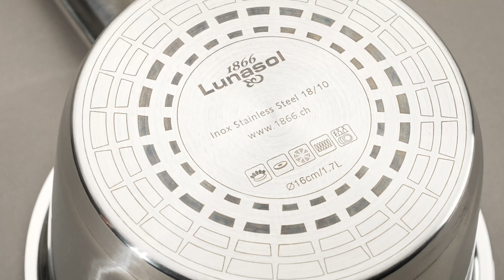Merkur Lunasol Pfannenset mit Glas-Deckel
Praktisches Bratpfannenset aus Edelstahl mit Glasdeckeln. Die konische Form und der Sandwichboden sorgen für unbeschwertes Kochvergnügen. Auch das zeitlose Design und die stilvolle Optik überzeugen. Hochwertiges Material garantiert eine lange Lebensdauer. Die einfache Reinigung spart Zeit und Wasser, ein weiteres Plus dieser funktionalen Pfannen. Geeignet für alle Herdarten einschließlich Induktion. Die Merkur-Kollektion gehört zur Master Chef Linie.

Das Set enthält:
 1× Stielkasserolle ø14 cm + 1× Glasdeckel
 1× Stielkasserolle ø16 cm + 1× Glasdeckel
 1× Stielkasserolle ø18 cm + 1× Glasdeckel